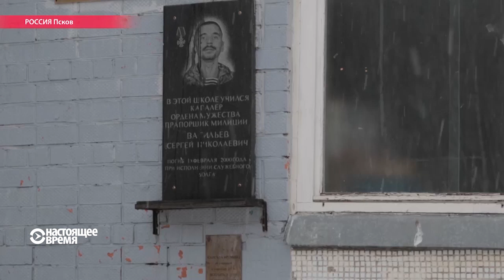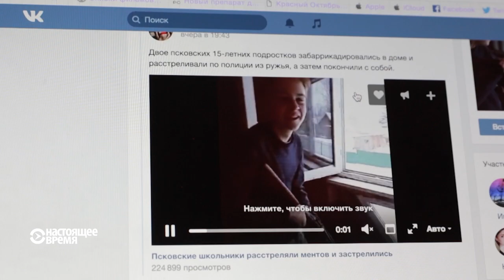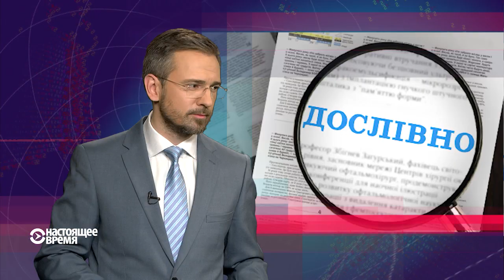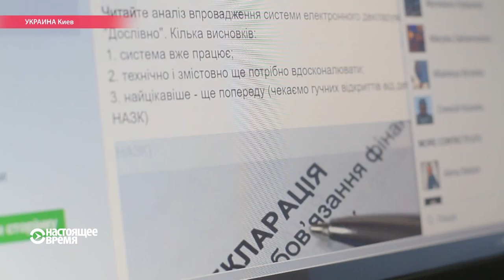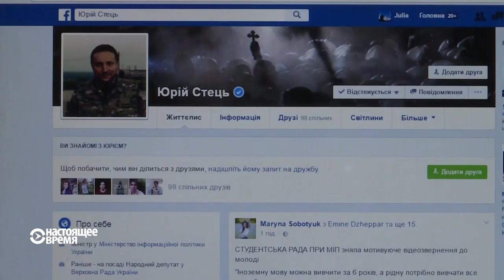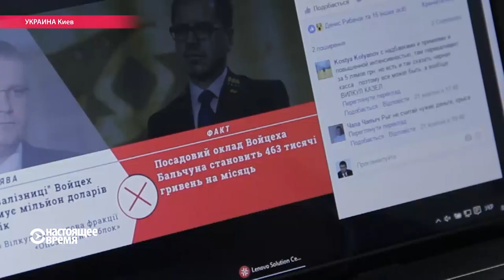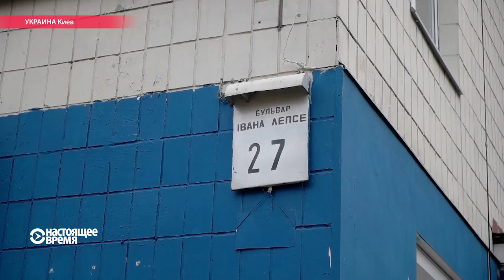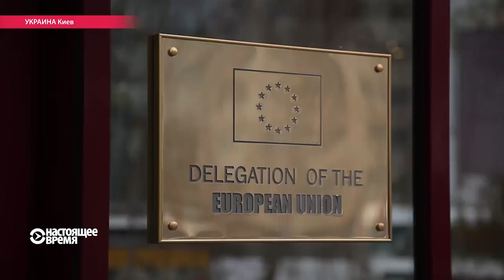Кто такие "псковские Бонни и Клайд". Настоящее Время 17 ноября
Лукашенко рассказал, готова ли Беларусь помогать с выборами в Донбассе и о каком американском политике надо молиться Богу.
Кто такие "псковские Бонни и Клайд". Украинские активисты припоминают политикам пустые обещания.
В Чехии и Словакии вспоминают события "Бархатной революции" 89-ого